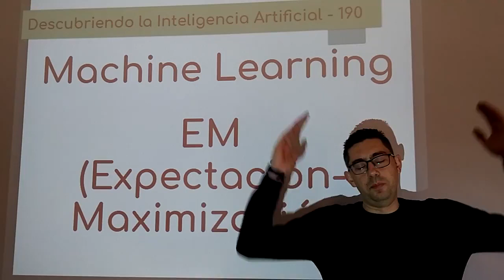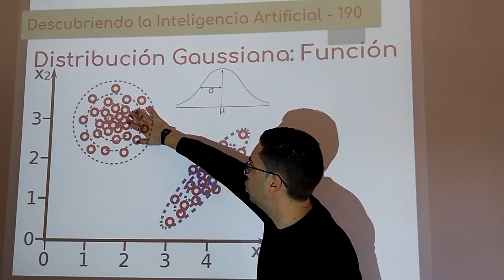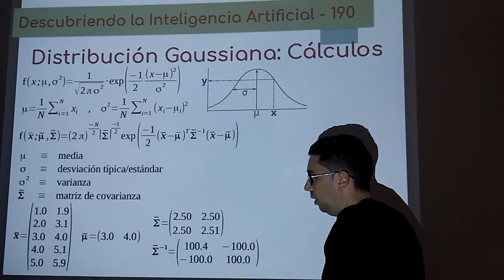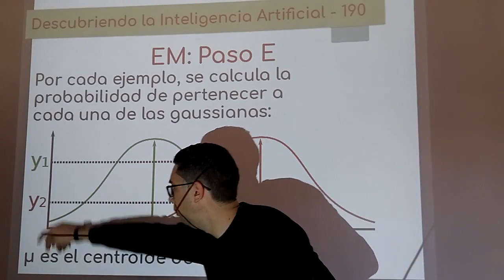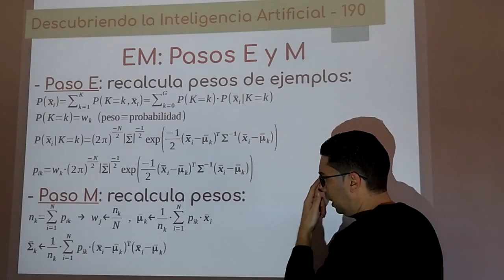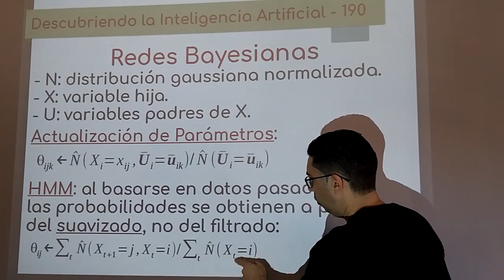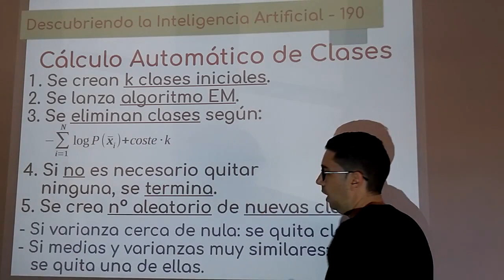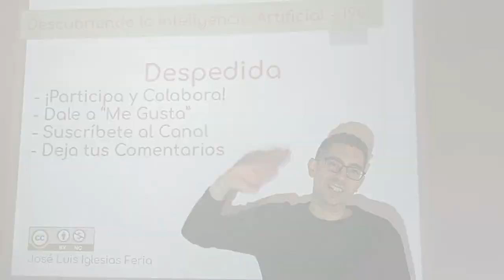Nº 190: IA Aprendizaje - EM (Expectación-Maximización)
Algoritmo de aprendizaje no supervisado que mejora k-Medias aplicando técnicas estadísticas, en especial la distribución gaussiana. Esto permite que el número de clases sea variable (no fijo) y que los ejemplos puedan asociarse a varios grupos según un grado de pertenencia.